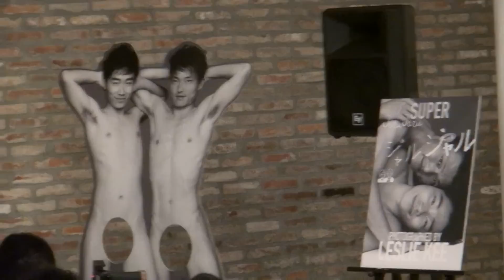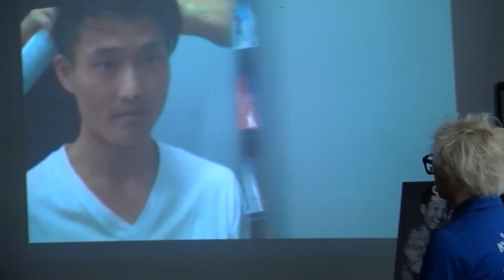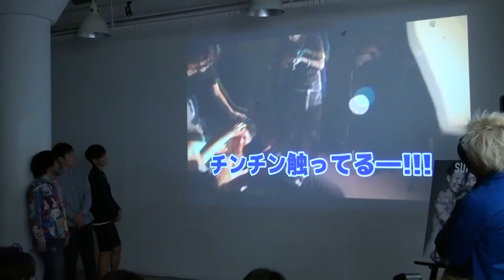ジャルジャルヌード写真集発売記者会見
このチャンネルは、毎週金曜日22時～ニコ生で絶賛放送中の番組『開放！ジャルジャルのコント会議～誰でも参加して意見言うてくれてええんやで、いや言うてくれ！～』の中でやった即興コントを配信していくチャンネルです！

ニコ生ユーザーから名詞と形容詞をもらい二つの言葉を合わせてコントタイトルを作ります。